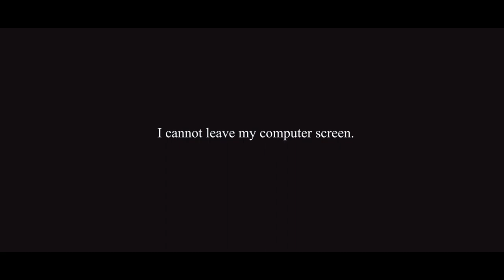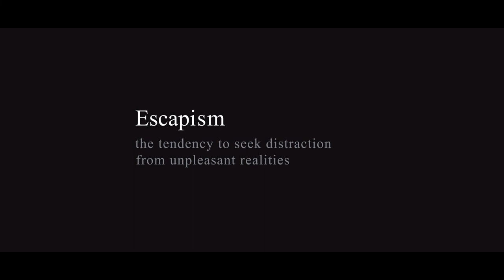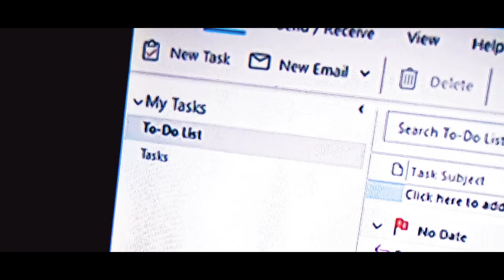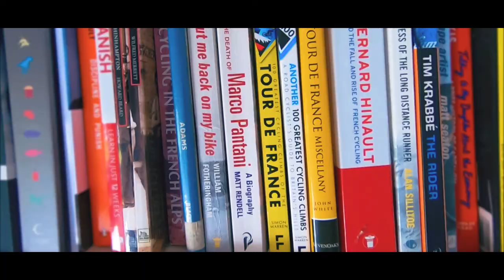Eth.Lab - Things (Study Film)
Eth.lab / Department of Sociology